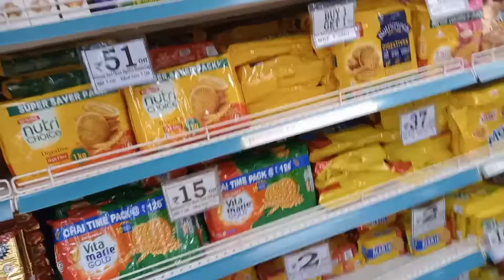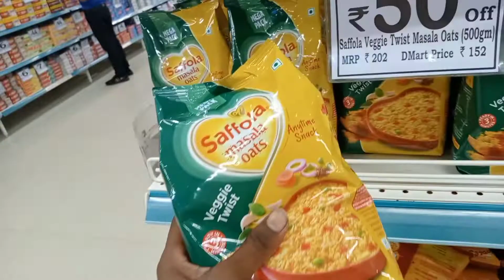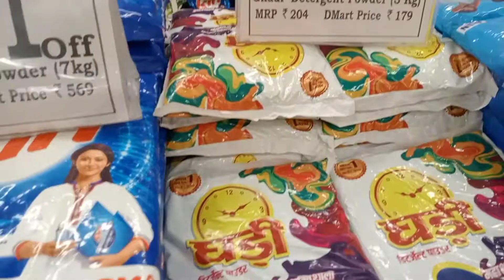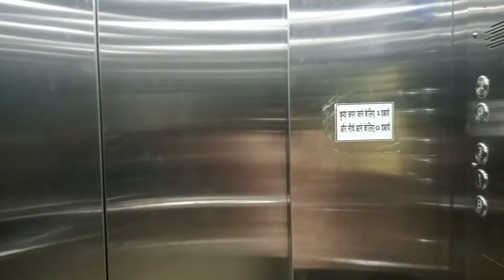ye hai bhai charoda ka D MART jaha har kuch milta hai dekho 🧐🧐🧐🧐🧐# Bhajan calss 69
dosto mayne ish video me bataya hai ki Bhilai charoda D MART hai waha apne estemal ka har ek sman milta hai
Bhilai charoda
D MART Bhilai charoda
# bhjana D MART
# D MART kaha hai